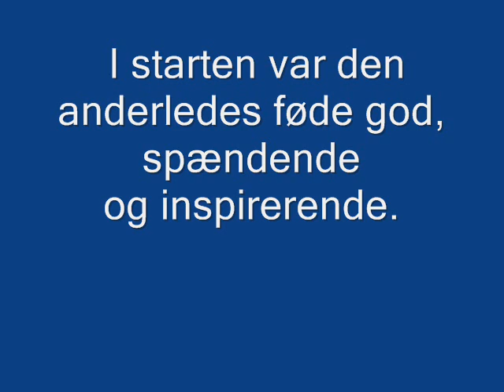Chapper og co. waders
Chapper og Co.